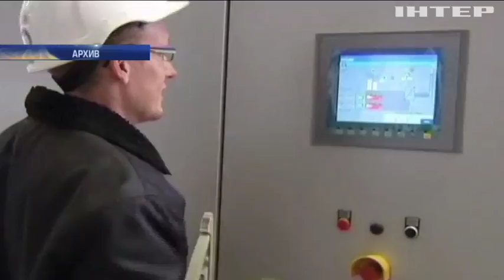США выделят $250 млн для противостояния России